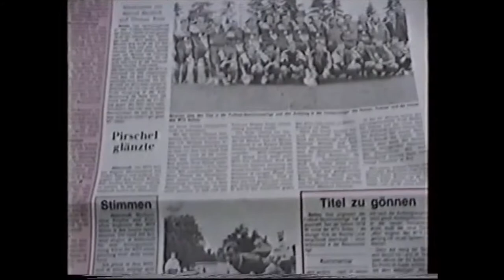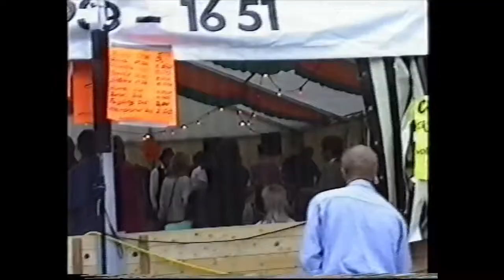MTV Soltau Meister 1994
beim Stadtfest 1994